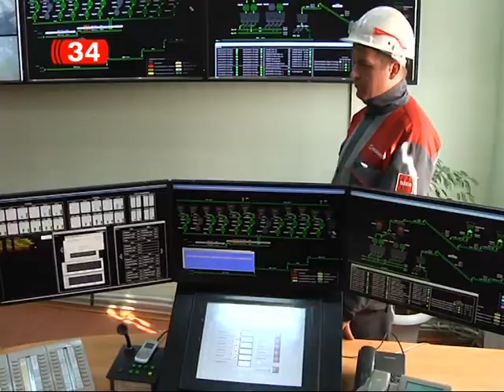День открытых дверей в ИнГОК группы «Метинвест»